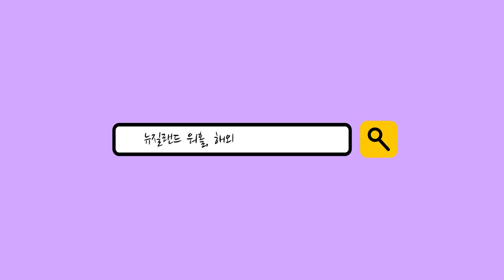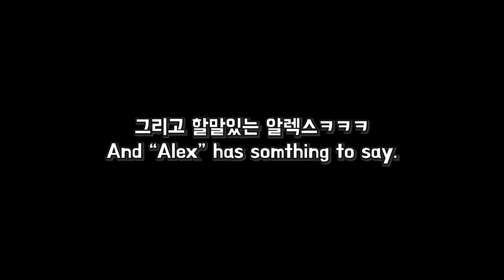카페에서 일하는 마지막 날🥺 친구들과 함께한 작별(술)파티..!!🍻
만 9개월 정도 몸담았던 카페를 며칠 전에 그만두었습니다.
원래는 좀 쉬고 하고싶은 공부좀 하려고 했는데...
어쩌다보니 다른 카페로 옮기는 꼴이 되어버렸답니다ㅠㅅㅠ

이번 영상에서는 카페에서의 마지막 날,
그리고 친구들과 함께했던 페어웰파티 모습을 보여드릴게요~

영상이 재미있으셨다면 좋아요!와 댓글!로 많이 응원해주세요♥